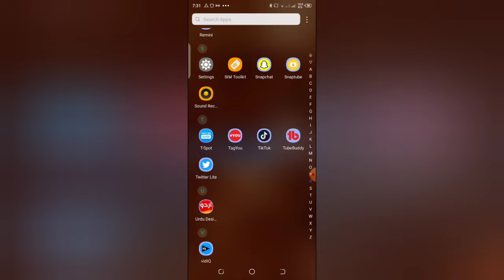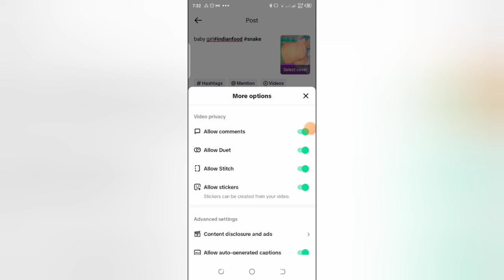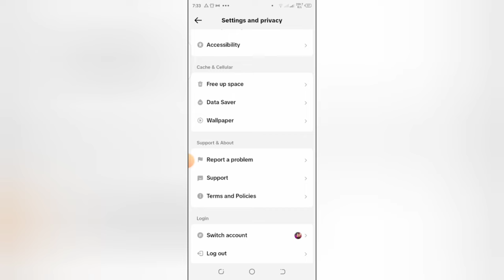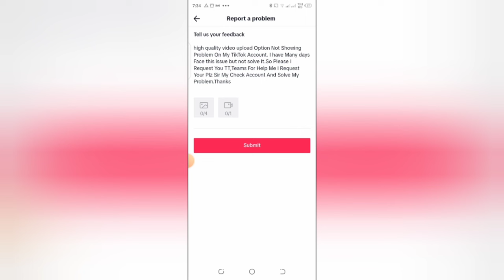How To Fix TikTok HD Video Upload Option Not Showing | Problem Solve |TNC Channel🔥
How To Fix TikTok High Quality Video Upload On TikTok |Problem Solve |TNC Channel🔥

Your Queries..